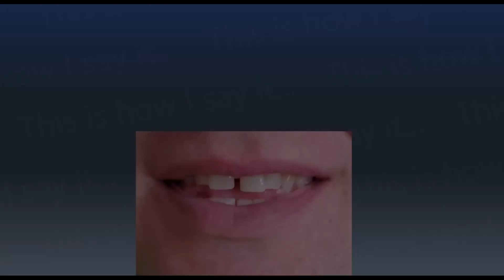This is How I Say...abiogeny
How do you say abiogeny? I have started a project to not only let you hear how to say abiogeny and all other words in the dictionary, I’m also SHOWING you how to say abiogeny.